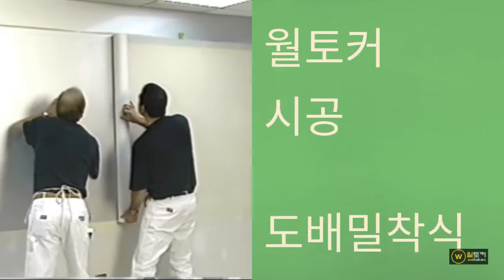월토커 석고 시공 주의사항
월토커 매직스크린,스크린보드석고 시공시 주의사용
NO1. 납품실적. 테플론 UHD스크린.화이트보드 자석 겸용